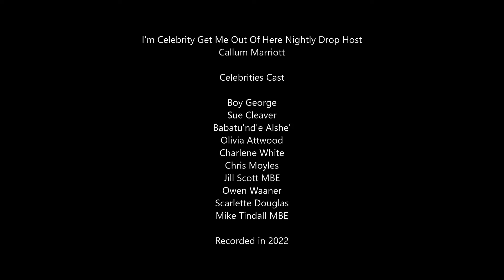I'M A CELEBRITY Get Me Out Of Here Nightly Drop Season 2 Episode One -Australia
j
In Season Two of I'M A CELEBRITY   Get Me Out Of Here Nightly Drop . I Talk about the new concept to show this year , and announce 2022 Celebrities line Up , and Say who's left the show on Medical Grounds And Two more Celebs are on the way in to camp more on tonight show

Cast
Boy George -Sue Cleaver - Babatunde Aleshe - Olivia Attwood - Charlene White - Chris Moyles - Jill Scott MBE - Owen Warner - Scarlette Douglas - Mike Tindall MBE
Rated - PG
Recorded on Monday 7th November 2022
Night Drop Provider - YouTube